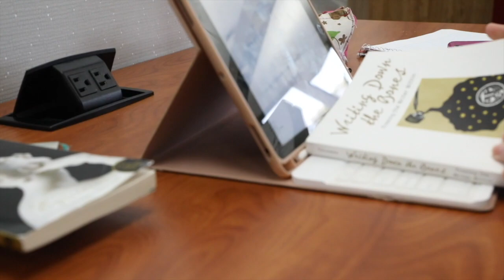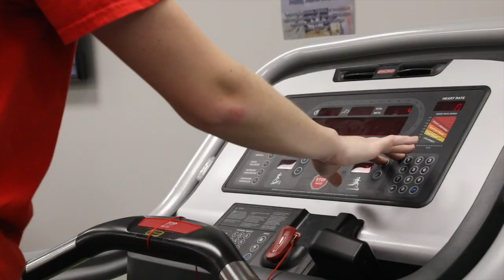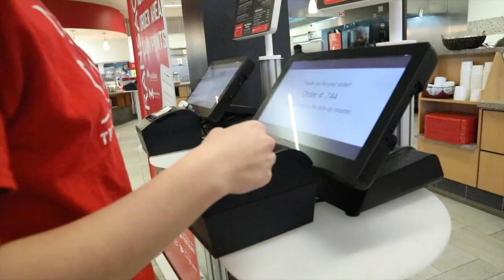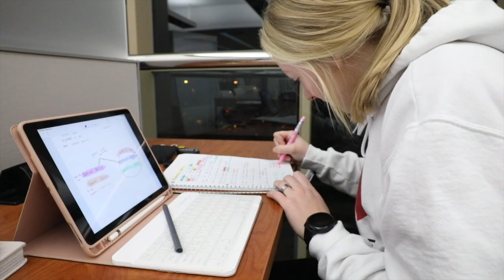A Day in the Life | Macie Farrier | Maryville University